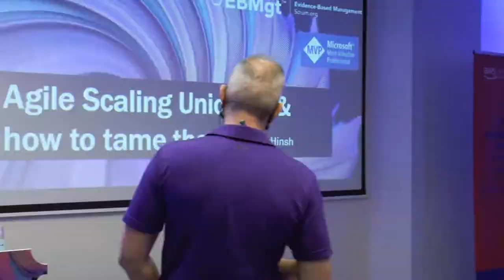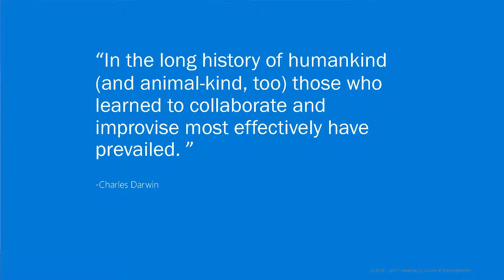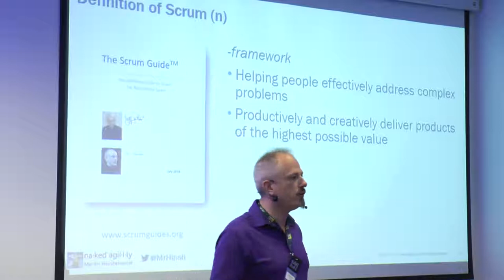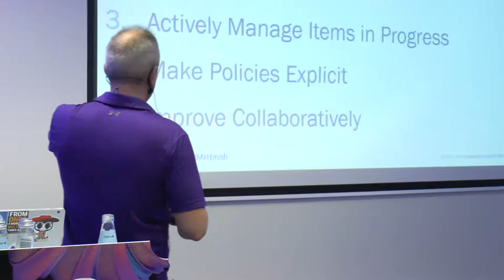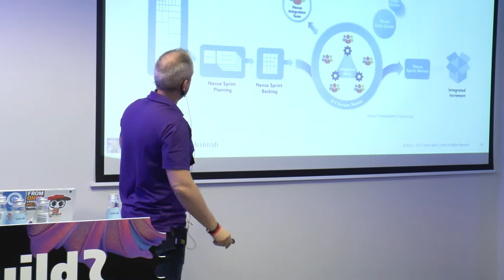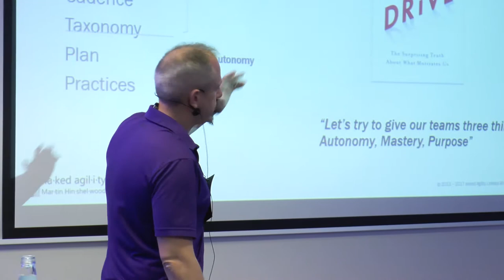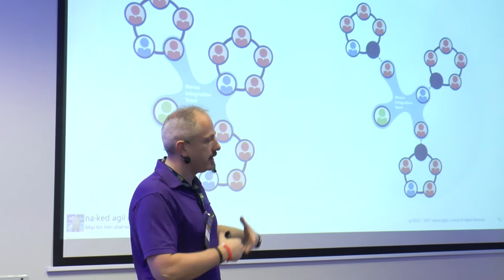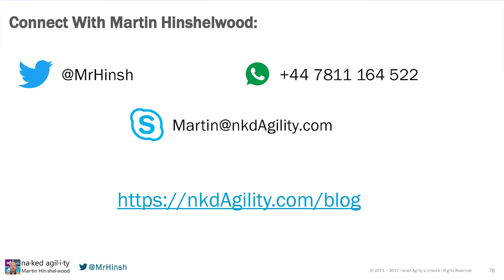Martin Hinshelwood Agile Scaling Unicorns and how to tame them